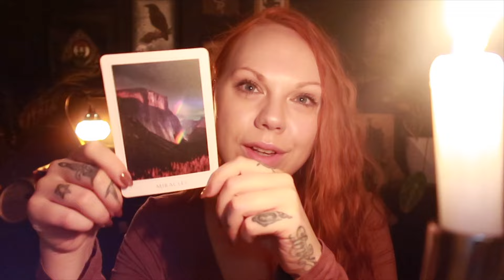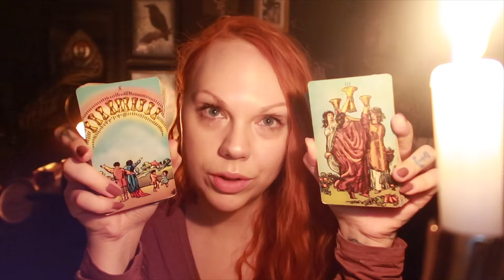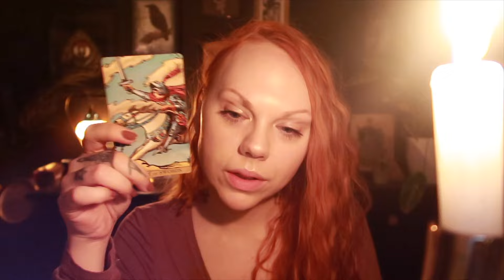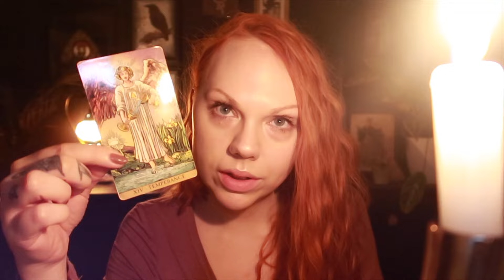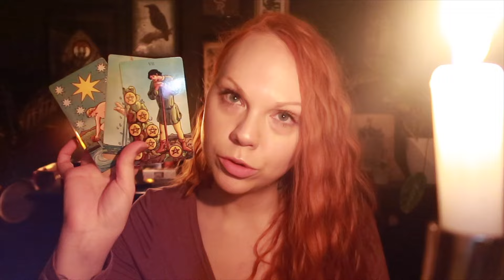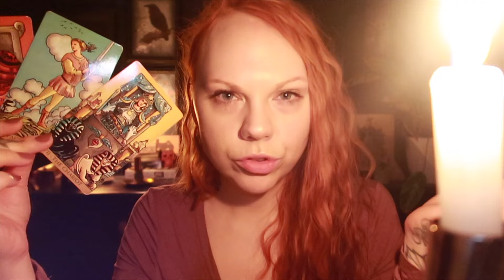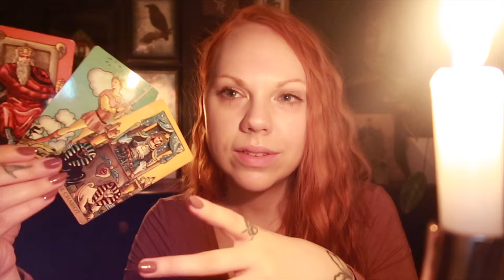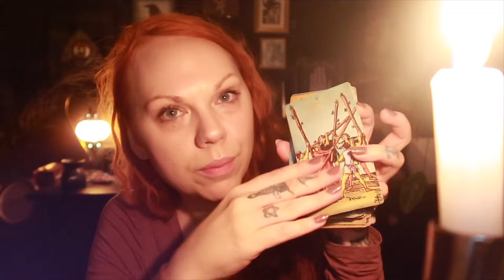A Day Of Miracles 🌟 Your Dreams Are Coming True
🌙 SandraAngelina
🔮SandraAngelinaTarot

My photography

Leo Rising 🔥
Scorpio Moon 🦂